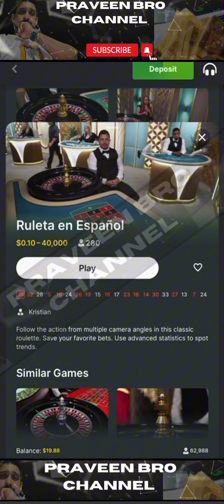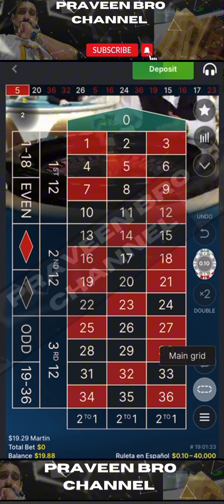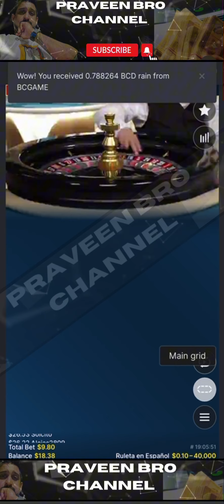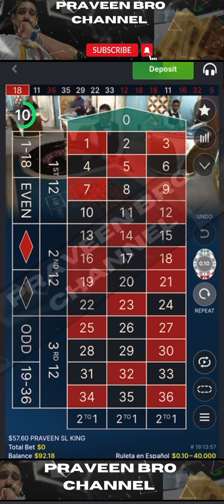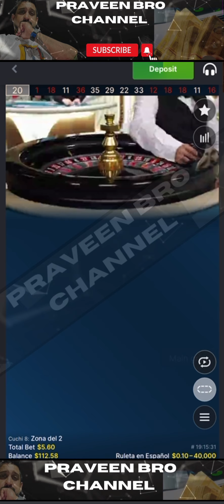How to play roulette | හරියට ඉගනගත්තොත් හැමදාම සල්ලි | 11:22:33 strategy | praveen bro live 18+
How to play roulette correctly